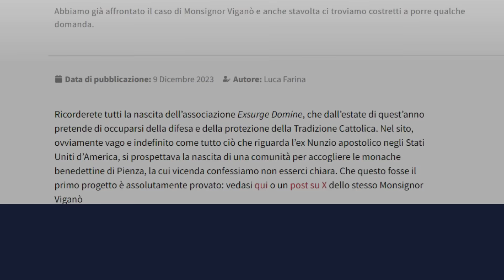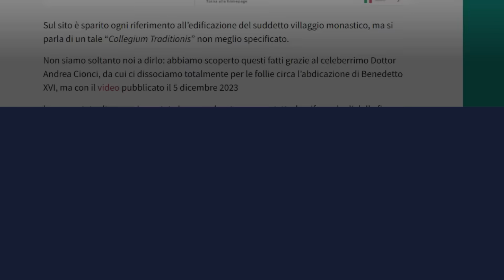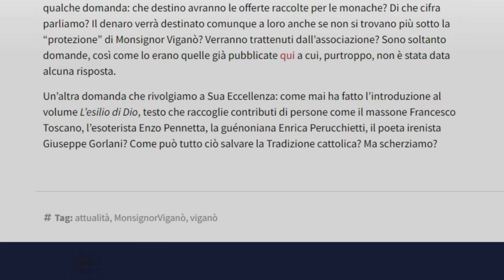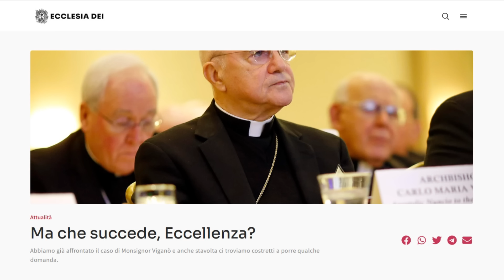Ecclesiadei incalza ancora l'impenetrabile Mons. Viganò. Noi risponderemo su Codice Ratzinger